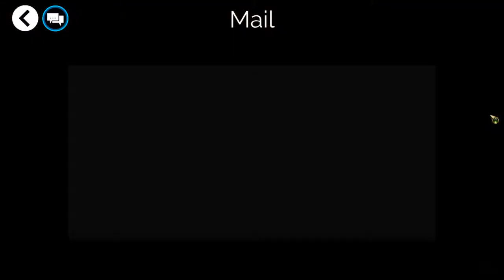Gems Of War [PC MMOP] ep 2: Sheggra's Folly pt 8